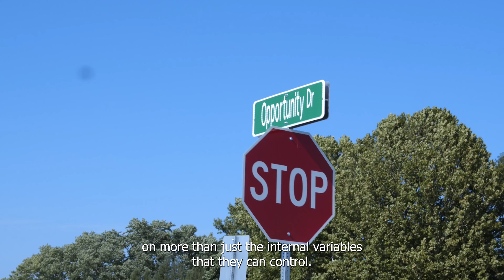2023 Manufacturing and Policy Conference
Manufacturers depend on more than just what they can control in their organization. Fluctuating energy prices, growing inflation, and resource scarcity are all contributing to massive supply chain issues. According to a Deloitte survey, 72% of executives believe the persistent shortage of critical materials and the ongoing supply chain disruptions will present the biggest uncertainty for the industry in the coming year.

Join the Delaware Manufacturing Association and presenting sponsor, DEMEP, for the 2023 Spring Manufacturing & Policy Conference where we will address the top economic pressures facing the manufacturing industry.

This half day conference will begin with morning networking & exhibits, followed by a keynote address from Governor John Carney and the State Chamber's policy priorities to improve Delaware's economic climate and encourage manufacturers to both relocate and grow in our state. After brunch, Bill Keller, managing director and senior investment strategist at Bank of America, will discuss the top economic issues manufacturers are facing, and what the future of these issues will look like.